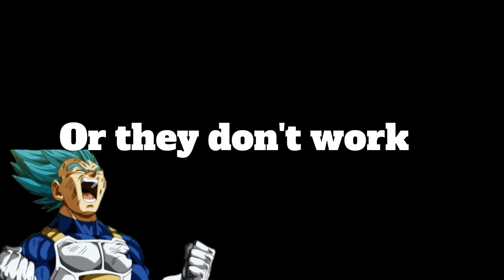Drakensang Online : New Halloween Redeem Codes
Got it from the russian dso site